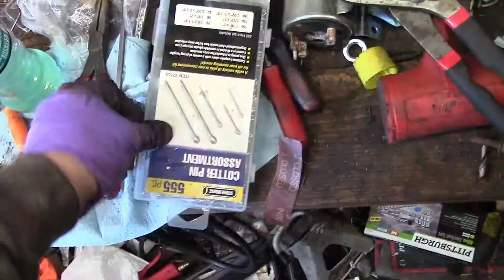Replacing bendix/starter drive on a 560 diesel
Replacing the starter drive on a 560 Farmall tractor with the D282 diesel engine. The starter is a Delco-Remy. The starter drive was purchased at